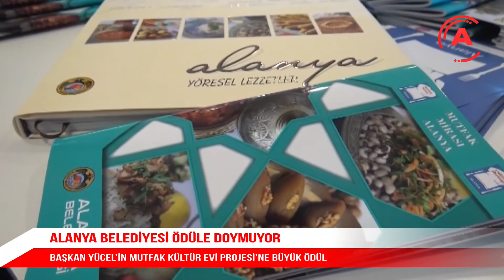ALANYA BELEDİYESİ ÖDÜLE DOYMUYOR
Alanya Belediye Başkanı Adem Murat Yücel’in kente kazandırdığı projelerden olan daha önce ‘Gastronomi Çalışma Turu‘na ev sahipliği yaparak bu alanda dünyanın ünlü isimlerini de ağırlayan “Mutfak Kültür Evi-Yemek Müzesi” yeni bir ödüle layık görüldü.  Tarihi yapı 6. Akdeniz Belediyecilik Proje Yarışması’nda 3’ncülük ödülünün sahibi oldu.